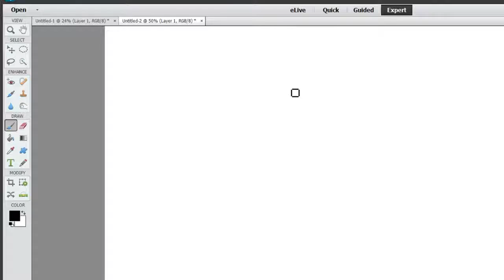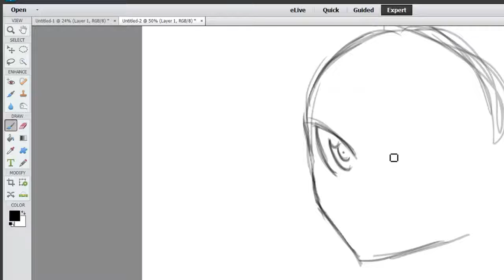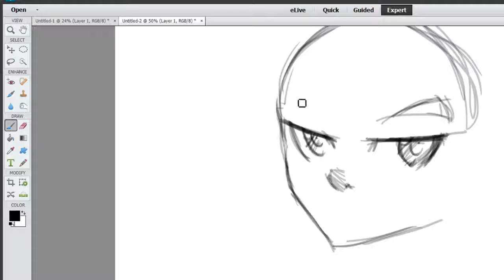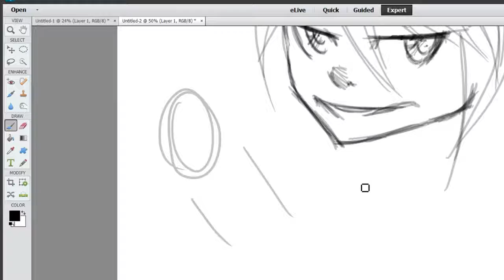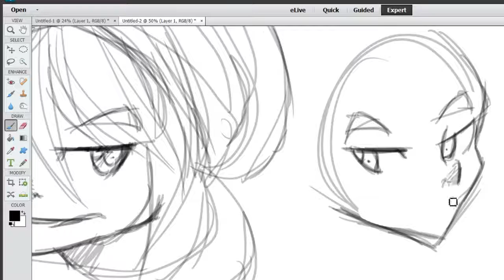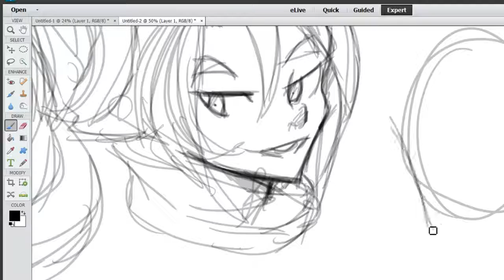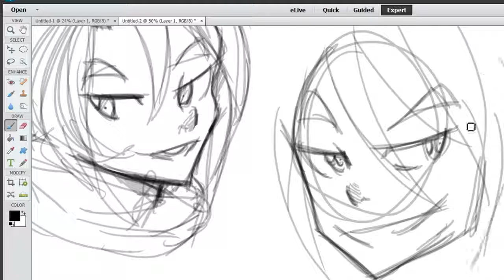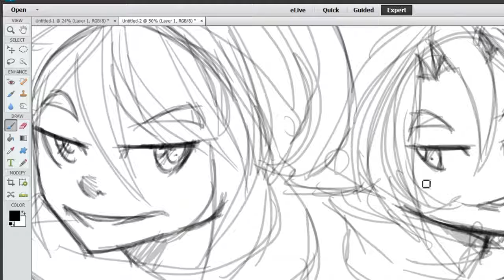Dramatic Artist [Ep. 3] Commentaries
Social Media!